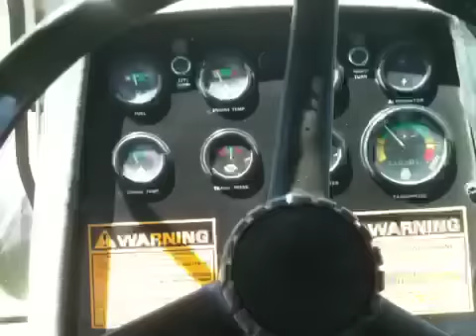1570 Case, 7ft Rhino mower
1570 running